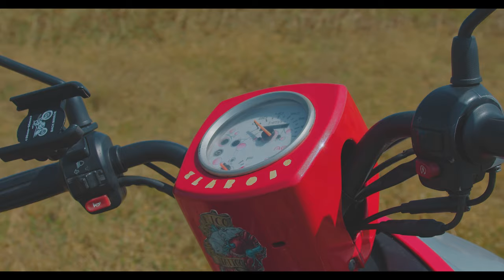Kofi Mante - Odo feat. Kurl Songx (Official Video)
Odo is a love song fused with highlife, afrobeat, hiplife, and hip-hop, produced by Carpass Nsenku. Directed by Kojo Myles, the visual depicts all the characters finding love during different periods in the video. Each character partook their own journey towards love, but were all connected.

This collaboration between Kofi Mante and Kurl Songx is a timeless masterpiece. "Odo" is on all streaming platform.